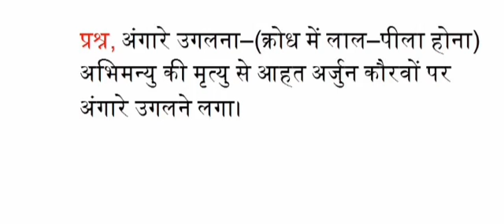अंगारे उगलना मुहावरे का अर्थ एवं वाक्य में प्रयोग क्या है